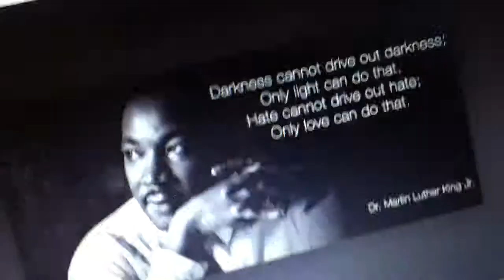Martin Luther King Quote ~ Will Smith ~ "Concussion Movie" ~ Duane Sheriff (OK)